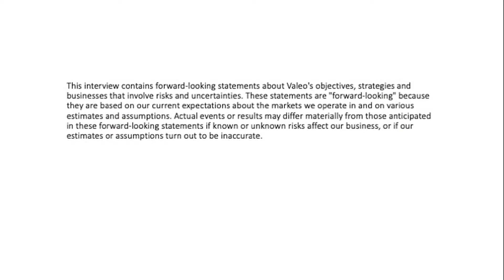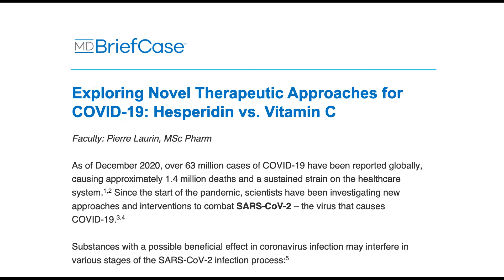Valeo Starts Off '21 With A Bang As MDBriefcase Validates Key Ingredients For Immune System Support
Valeo Pharma is already a successful, revenue generating, small cap Canadian pharmaceutical company that acquires the Canadian rights to commercialized drugs in other parts of the world that don't have Canada on their radar as a target market.

This "in-license" business model is ingenious because it means ZERO developmental or clinical risk, which is the downfall of most small cap pharma companies.

This model has resulted in the following success:

    $5.3M in revenues in the first 9 months of 2020 (ending July 31, 2020)
    9 products currently in the market with an annual estimated peak sales of $40M/year
    7 products in the pipeline with an annual estimated peak sales of $45M/year

In fact, capital markets confidence is so high that Valeo secured $8.6M in financing in the last half of the year with:

    $6.9M Bought Deal financing at $1.20/shares
    A $1.7M Oversubscribed debenture (non-convertible)

If that was all Valeo had, most investors would be happy to sit back and watch the Company grow.

But then came Redesca.  We are going to save you the science and tell you that Redesca belongs to a class of anticoagulant medications (blood thinners) called LMWH.  The size of the Canadian LMWH market is over $200M per year and Valeo believes they can capture 15-30% of this market.  If you're doing back of napkin math, that equates to $30,000,000 - $60,000,000 per year in revenues.

But how does a new product capture that much market share?  Glad you asked because we asked CEO Steve Saviuk the same question.  Competition is tough in all markets and they don't let someone take 15-30% market share without one hell of a fight.  Saviuk agreed and gave the following 3 reasons:

1.  Redesca has an 8-year international track record of safety and efficacy.  It is already well known
2. Redesca is flat out cheaper, which is music to the ears of Provincial Health Ministries whose budgets have been stretched to the max this year no thanks to COVID-19.

Vaelo is so confident that it stated "This is great news for the Canadian healthcare system and is expected to help provide significant savings to provincial healthcare systems."

Well there you have it.  Valeo is a great story. Watch the video.

HOLD ON. THERE'S MORE ... A LOT MORE

In a recently issued newsletter by MDBriefCase entitled "Exploring Novel Therapeutic Approaches for Covid-19: Hesperidin vs Vitamin C" the newsletter stated that recently accumulated evidence suggests that Hesperidin supplementation may be useful as a prophylactic agent against SARS-Cov-2 infection and as a complementary treatment during COVID-19 disease.  What does this mean?

    Growing body of research suggests Hesperidin may interfere with SARS-CoV-2 infection process
    Hesperidin may help against Covid-19 viral replication
    Hesperidin is a potent antioxidant with anti-inflammatory activity that may help in controlling cytokine storm (where the body starts to attack its own cells and tissue rather than just the virus)
    Valeo's unique Hesperidin formulation (HESPERCO) is the only format available where every capsule contains 500mg of concentrated Hesperidin.

Now you have it.  That's the Valeo story as it applies to just 2 of their amazing products.  There is a whole lot more to the story given their pipeline of products but we couldn't cover it all in this great interview with CEO Steve Saviuk.

If you love revenue generating, growing and blue sky potential small cap companies, then this Valeo interview is a must watch.